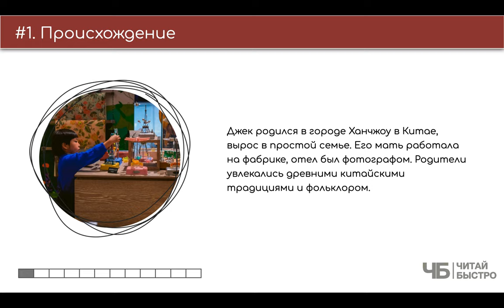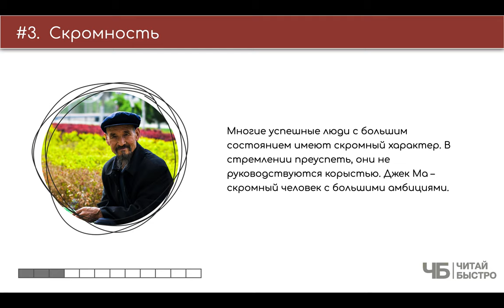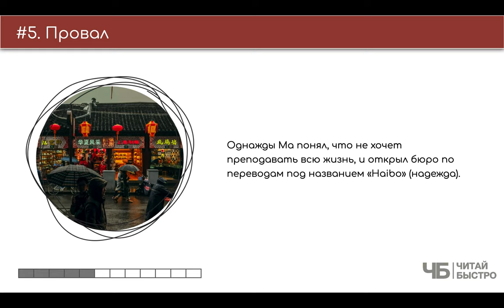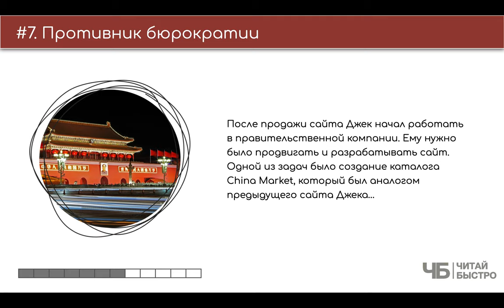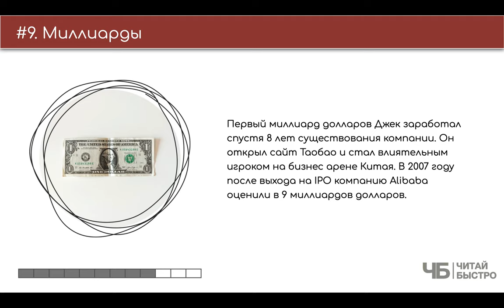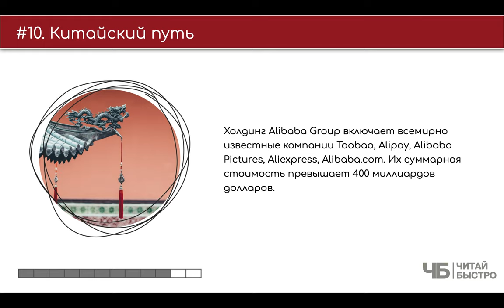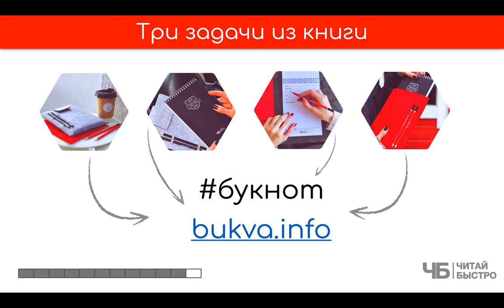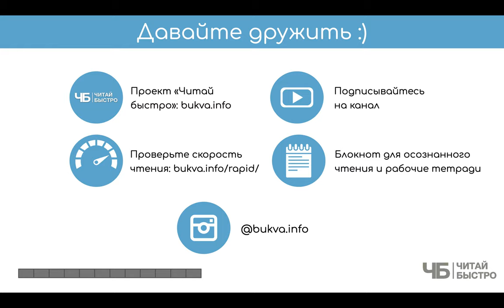«Alibaba», Дункан Кларк | Обзор книги | Книга кратко за 16 минут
👋 Книга «Alibaba. История мирового восхождения от первого лица» сегодня у нас в Читай Быстро уместилась в 16 минут обзора

Вся книга в двух предложениях: если вам повезло родиться в стране второго-третьего мира с развивающейся экономикой, то не вздумайте упустить свой шанс. Бегите изо всех сил, учитесь, используйте возможности, копируйте лидеров западного рынка, боритесь и помните о своих корнях.

🚨 На что обратить внимание в обзоре:
00:00 👋 📖 🍷 Привет
02:50 Происхождение Джека Ма
03:47 Жажда знаний
04:49 Скромность
05:55 Поддержка друга
07:11 Первый провал
08:38 Первые достижения
09:50 Противник бюрократии
11:05 Alibaba
12:00 Миллиарды
14:03 Китайский путь
16:21 Три задачи из книги

💣 Попробуйте прочитать книгу «Alibaba. История мирового восхождения от первого лица», чтоб составить свои 10 фактов и 3 задачи :).